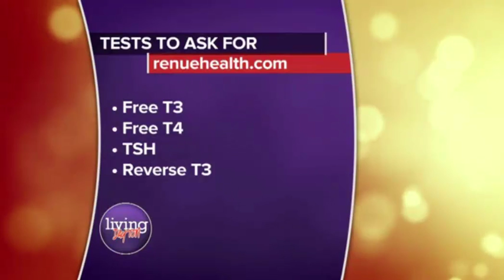Freezing On A Warm Day? Can't Lose Weight? Let's Talk Thyroid!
Have you been working out but still feeling tired and not losing weight? How about feeling cold even though its warm outside?

Underactive Thyroid has several signs, yet the most common ones are sensitivity to cold and unexplained fatigue.

Lab Work is EXTREMELY IMPORTANT to know for certain what is going on with your thyroid. Many doctors only look at the basic thyroid panel which includes T3 and T4. Make sure they also look at Free T3, Free T4, TSH and Reverse T3 - all included in a complete thyroid panel at Renue Health.

We also suggest a Micro Nutrient because the thyroid is dependent on 10 different vitamins and minerals for proper function. Being deficient in any of these can cause SERIOUS thyroid problems. Many times, thyroid problems can be cleared up with simple nutritional changes. In some cases, thyroid hormone therapy is needed to bring back normal function.